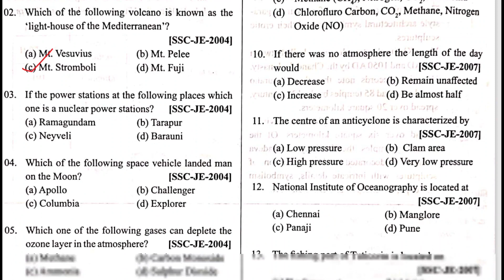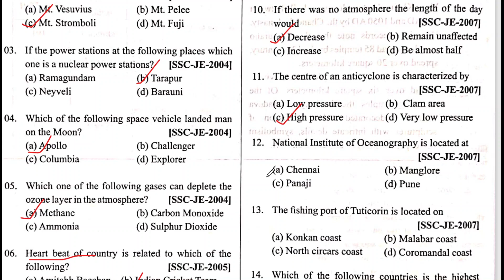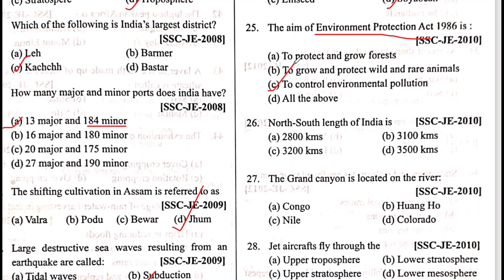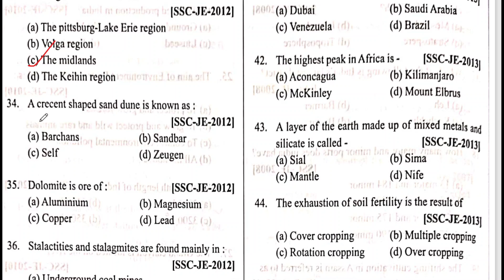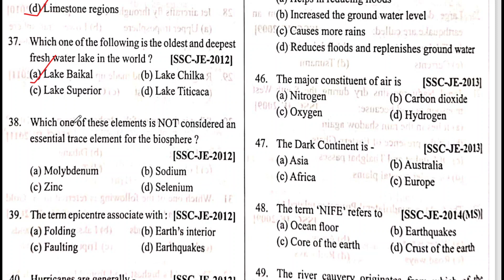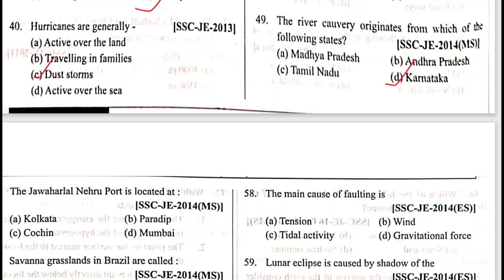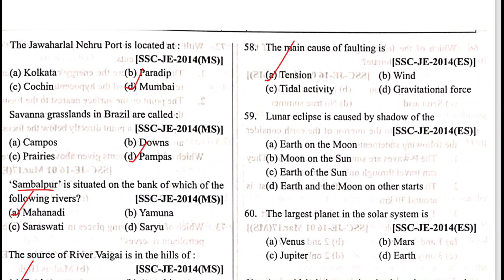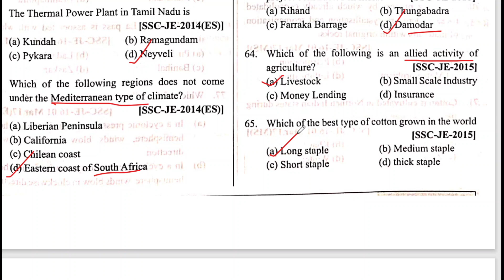SSC JE 2023 | Geography | Top 65 Previous Year Questions | Part 1 | Tamil | General Awareness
SSC JE History Previous Year Question Papers

Welcome to our @civilstudyunit   Civil Engineering Study Channel!

Here, we embark on a journey to explore the fascinating world of civil engineering, where we delve into the principles, practices, and innovations that shape our modern built environment.

The SSCJE exam is conducted by the Staff Selection Commission (SSC) of India, and it is a competitive examination held to recruit Junior Engineers in various government departments and organizations.